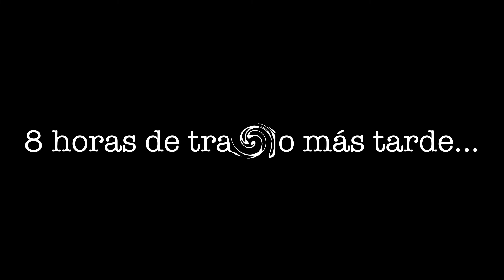Cuánto cuesta un vídeo de YouTube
Visita mi Instagram: @agustinhernandez_hernandez

Hoy os traigo al canal otro Vlog de cómo es mi día a día y como hago para grabar vídeo de YouTube.

Disfrutarlo, darle like y comentar.

Vídeo grabado con canon
Editado con ipadair
Editado con Lumafusion